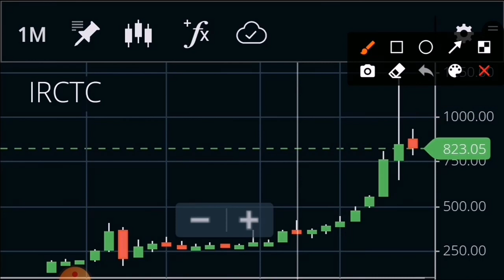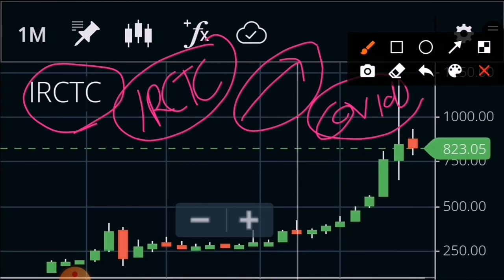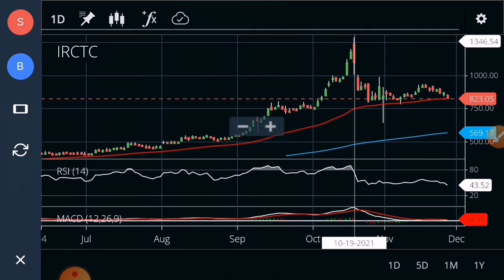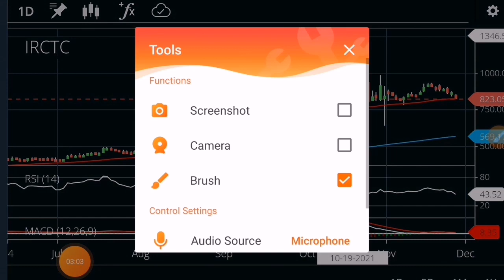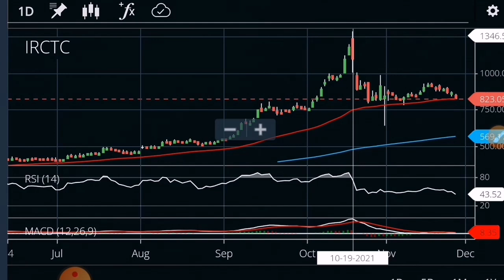IRCTC SHARE LATEST NEWS IRCTC SHARE TARGET IRCTC BREAKING NEWS